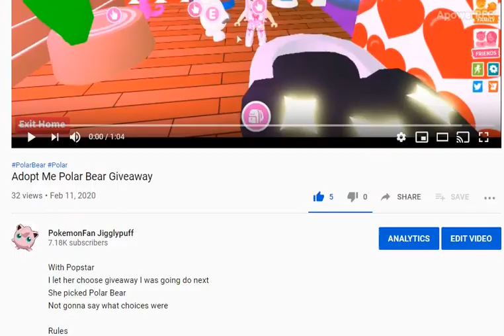Polar Bear Giveaway Cancel Cause Of Coppa... (Rip)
Rip!